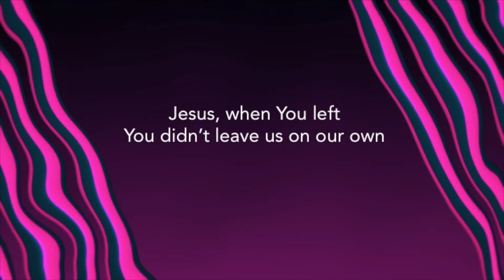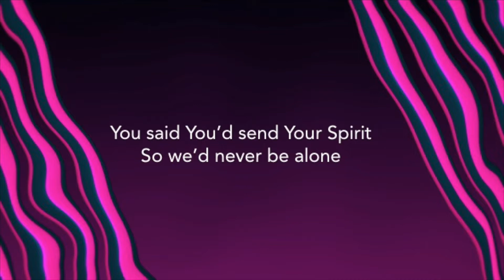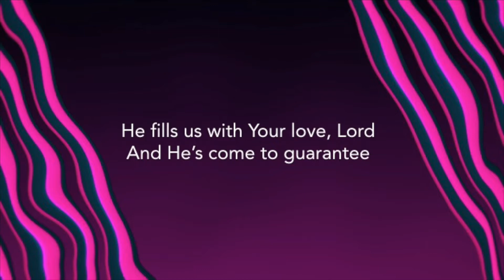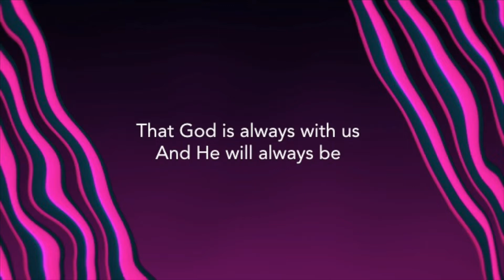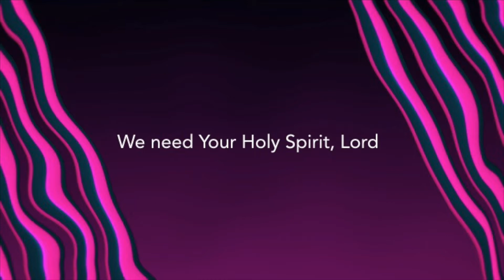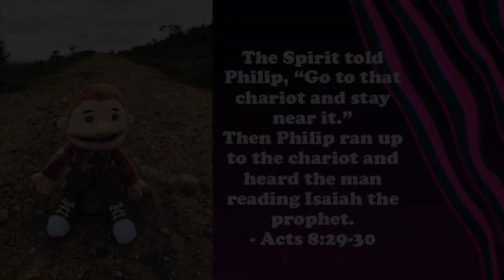Kids Church Online 19.07.2020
Join us this week on Kids Church Online as we explore Acts 8:26-40 with Philip and the Ethiopian.